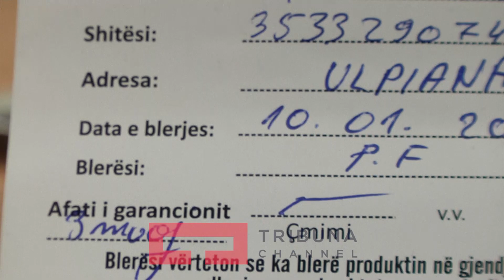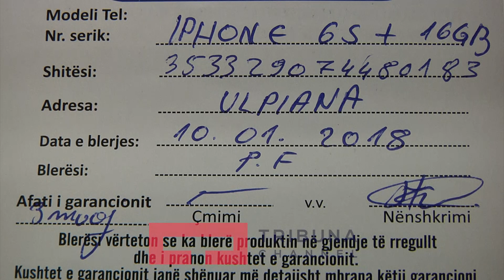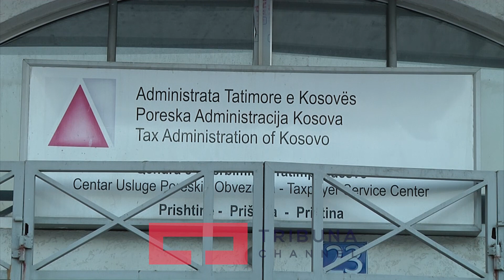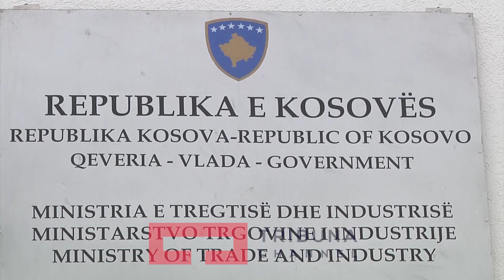Mobil Shopat po mashtrojnë qytetarët